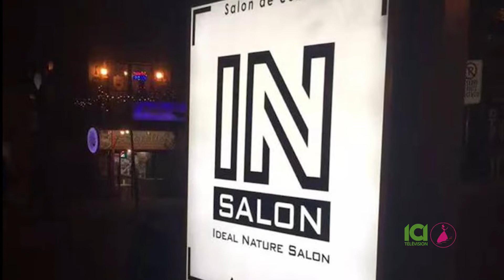MissChineseMontreal2020 IdealNature Beauty Salon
Hairstylist for the Miss Chinese Montreal Pageant 2020

Filmed and edited by Norman Woo